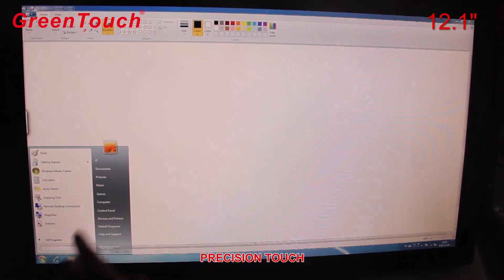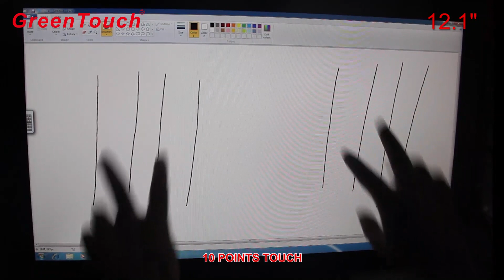GreenTouch Open Frame Touch Monitor 2C Series 12.1''